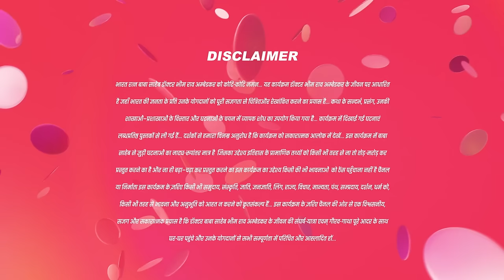Bhim के Court Case की सुनवाई कब है ?|Ek Mahanayak Dr B R Ambedkar Full Ep 584|24 Jun 22@andtvchannel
Bhim expresses gratitude to Bhaskar for his support and pledges to assist him in seeking justice for Renuka. In a bold move to stand against his own parents and support Bhim's family, Bhaskar seeks his brother's assistance. Subsequently, Bhim's persuasive argument leaves the police astounded when they arrive with Bhaskar's parents to arrest Bhim's family.

Show Name : Ek Mahanayak - Dr B R Ambedkar
Producer/Star Cast : Atharva, Narayani, Mahesh Var, Jagannath Nivangune
Episode No : 584